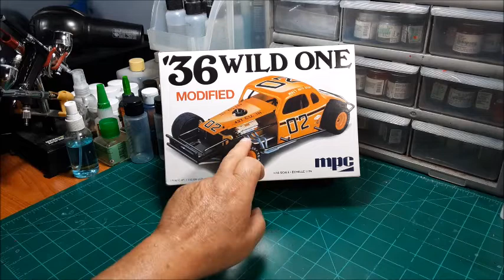36 Modified Final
This video is the final and reveal for the MPC 36 Modified. This build was a lot of fun. A good slump breaker or something different to break things up.